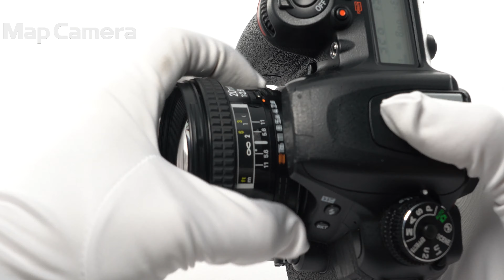Nikon(ニコン) AF 20mm F2.8 良品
Nikon(ニコン) AF 20mm F2.8

【外観】鏡筒に通常使用に伴うスレキズ・テカリがありますが、全体的に状態良好な商品です。